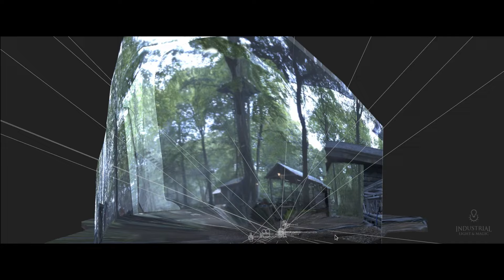Eternals - VFX Breakdown by ILM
Check out this amazing & insightful VFX Breakdown "Eternals" by the talented team at ILM.

Marvel Studios’ “Eternals” welcomes an exciting new team of Super Heroes to the Marvel Cinematic Universe. The epic story, spanning thousands of years, features a group of immortal heroes forced out of the shadows to reunite against mankind’s oldest enemy, The Deviants. The outstanding ensemble cast includes Richard Madden as the all-powerful Ikaris, Gemma Chan as humankind-loving Sersi, Kumail Nanjiani as cosmic-powered Kingo, Lauren Ridloff as the super-fast Makkari, Brian Tyree Henry as the intelligent inventor Phastos, Salma Hayek as the wise and spiritual leader Ajak, Lia McHugh as the eternally young, old-soul Sprite, Don Lee as the powerful Gilgamesh, Barry Keoghan as aloof loner Druig, and Angelina Jolie as the fierce warrior Thena. Kit Harington plays Dane Whitman.

Director
Chloé Zhao

ILM Visual Effects Supervisor
Daniele Bigi
Nigel Sumner
Jay Cooper
David Seager

ILM Animation Supervisor
Mathieu Vig
Eric Leong
Matt Cowie
Matt Shumway

ILM Executive Visual Effects Producer
Jeanie King

ILM Visual Effects Producer
Claudia Lecaros
Arwen Munro
Katherine Farrar Bluff

ILM Assoc. Visual Effects Producer
Ali Greene

Eternals VFX

Eternals VFX Breakdown

Behind the Scenes Eternals